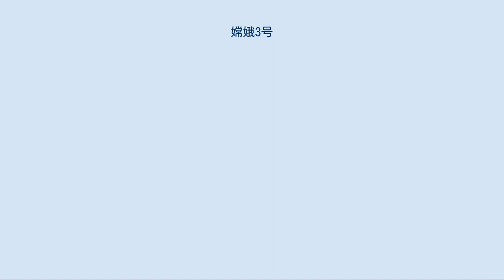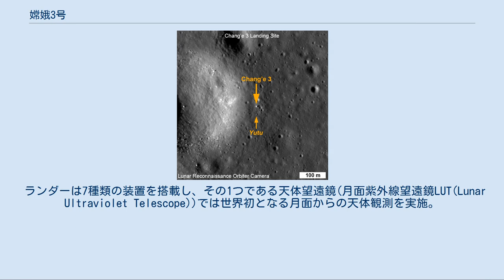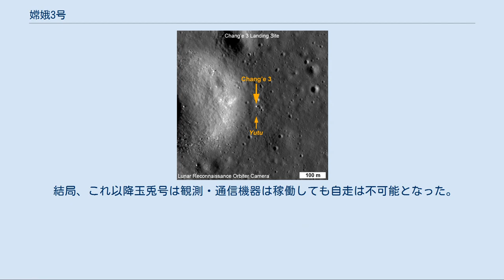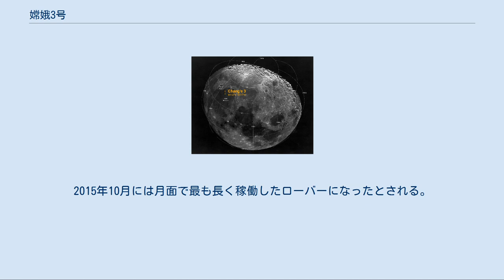嫦娥3号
嫦娥3号の着陸地点。
虹の入江への着陸が予定されていたが、実際の着陸はやや東にずれた雨の海に行われた。
 NASAのLROが撮影した着陸地点。
太い矢印がランダー、細い矢印がローバー。
 嫦娥3号（じょうが3ごう、英語: Chang'e 3）は、中国の月探査計画嫦娥計画に基づく月探査機。
ランダーと月面ローバーからなる探査機であり、2013年12月2日1時30分 (CST) に打ち上げに成功、12月14日21時11分 (CST) に月面への軟着陸に成功した。
中国の月探査において初めて月面軟着陸を達成した探査機であり、この着陸は1976年のソ連のルナ24号ミッション以来となる37年ぶりのものであった。
嫦娥3号の成功により、中国は旧ソ連、アメリカに続き、月面軟着陸を成功させた3カ国目の国となった。
 ランダーは月の赤道付近にある虹の入江地域に着陸するよう計画された。
重量は約1,200kgで、着陸後は3ヶ月間にわたって科学観測を行う予定。
 14日間も続く月の夜の期間も活動できるように、プルトニウム238の崩壊熱を利用する放射性同位体熱電気転換器 (RTG) を電力源として搭載している。
米露以外に宇宙機でRTGを使用するのは中国が初めてとなる。
 ランダーは7種類の装置を搭載し、その1つである天体望遠鏡(月面紫外線望遠鏡LUT(Lunar Ultraviolet Telescope))では世界初となる月面からの天体観測を実施。
2015年1月、そのLUTで撮影したM101渦巻銀河の写真が公開された。
 ランダーは2014年12月14日で月面着陸から1周年を迎えたが、まだ運用は続けられている。
夜間はスリープモードに投入され、日照状態になればスリープモードを解除して活動を再開している。
 約120kgの重量の月面ローバー（月面車）「玉兎号」（ぎょくとごう）は6つの車輪によって移動し、総行動範囲は3平方キロメートル程度。
ローバーの底に取り付けられたレーダー装置により、月の内部の構造変化を移動しながら観測できる。
月面の土壌分析なども行い、活動期間は約90日。
太陽電池を電力源に活動するため、夜間は活動を休むことになる。
ローバーの大きさは長さ約1.5m幅約1m（パネル収納時）。
 2010年4月、中国月探査計画総指揮者と総設計者である叶培建は、嫦娥3号の月面ローバーについて、開発・製造がすでに完了したことを述べた。
 2013年5月、熱真空試験が行われ、着陸船とローバーの写真も公開された。
 着陸翌日の12月15日に「玉兎号」は月面に降ろされ、活動を開始した。
 その後、2014年1月下旬に、玉兎号の制御に異常が出ていることが発表された。
 2014年2月13日、中国の報道官は玉兎号が地球からの電波を受信できる状態になったが、まだ完全に復旧していないことを発表した。
月の「夜」の間は活動できないため、活動は中断する。
着陸から3度目の「朝」を迎えた3月14日に活動を再開したが、制御回路の障害については依然として解決しておらず、設計寿命の3ヶ月を超過したため、探査活動がいつまで続けられるかは不透明な状況となった。
2014年6月の時点で、玉兎号は車輪が動かないなど不完全な状態ながら月の「昼」の期間の活動自体は設計寿命を超えて継続しており、関係者は通信が途絶するまで運用すると表明した。
 2014年7月の時点で、上海航天技術研究院研究員の張玉花は「玉兎号はスリープ状態から目を覚ましたが、故障は直っていない」と述べ、設計寿命を超過しているため「故障修復は非常に困難だが、科学者は設計上の寿命を終えた玉兎号が、より多くの科学探査データを収集することに期待している」とコメントしている。
 結局、これ以降玉兎号は観測・通信機器は稼働しても自走は不可能となった。
2015年10月には月面で最も長く稼働したローバーになったとされる。
2016年8月、中国国家国防科技工業局は玉兎号が稼働を停止したと発表した。